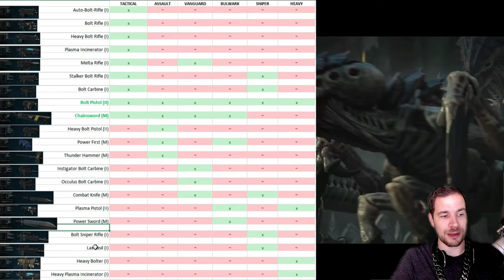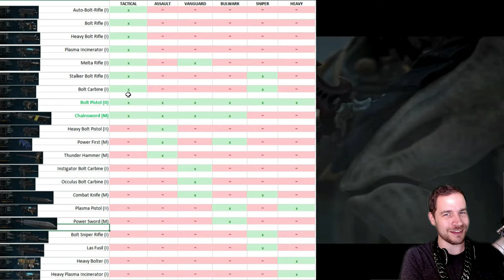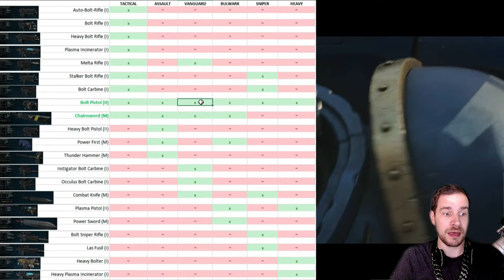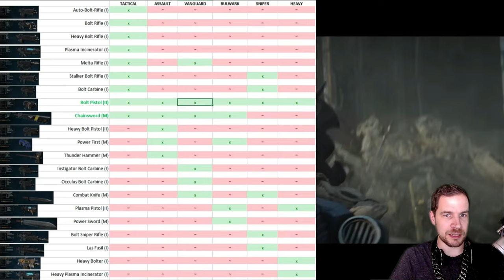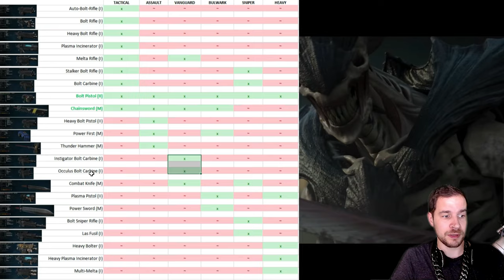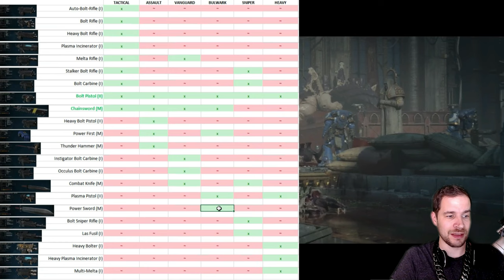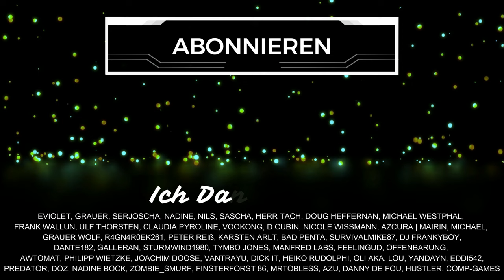Space Marine 2 - GUIDE für MAXIMALEN Fortschritt mit WAFFEN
In Space Marine 2 gibt es viele Waffen und Klassen. Dieser Guide zeigt dir, wie ihr Waffen leveln könnt, neue Seltenheiten und Varianten freischaltet, welche Klasse welche Waffe nutzen kann und vieles mehr! Space Marine 2 Key günstiger* Mein Figurenshop Schenkt mir kostenlos ein Abo hier auf YouTube oder folgt mir hier auf TWITCH beim STREAMING

Inhaltsübersicht
0:00 Begrüßung & Infos
1:20 Waffen Grundlagen
2:35 Waffen Loadouts
4:15 Waffen Level System
5:29 Datenfragmente
7:09 Meisterschaftspunkte
7:38 Waffen Perk Tree
8:45 Requisitionspunkte
10:09 Waffe freischalten & meistern
10:40 Waffenfähigkeiten Reset
12:24 Waffen Klassen Übersicht
13:20 Welche Waffen lohnen sich
15:22 Klassen-Waffen Besonderheiten
17:31 Fazit